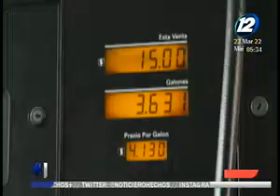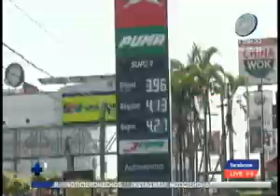Asamblea legislativa aprueba suspensión del IVA a los combustibles por 15 días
Algo nunca antes hecho. Desde la implementación del IVA, es la primera vez que se suspende.
Con esta nueva medida el galón de gasolina bajará hasta 60 centavos.